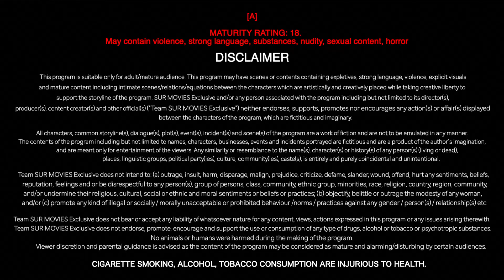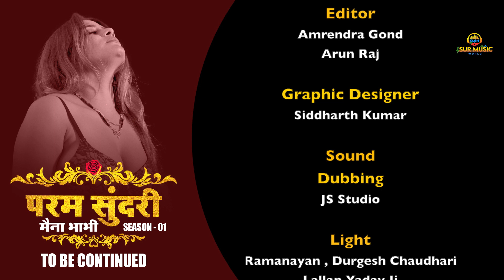जुदाई जुदाई | Judai Judai | Web Series Part 5 | Sur Tv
Parvarish is Dubbed Tv Serial Of Tamil Popular Tv Show Uthripookal .
Plot : Sivanesan (Chetan) is not a rich person, but he gives his best to his children. But When they come to know that they are not his real children, huge drama follows. Especially because the original father and mother return asking to have their children back.
Hindi : शिवनेसन (चेतन) एक अमीर व्यक्ति नहीं है, लेकिन वह अपने बच्चों को अपना सर्वश्रेष्ठ देता है। लेकिन जब उन्हें पता चलता है कि वे उनके असली बच्चे नहीं हैं, तो बहुत बड़ा ड्रामा होता है। खासतौर पर इसलिए क्योंकि मूल पिता और माता अपने बच्चों को वापस लाने के लिए कह रहे हैं।

Production : Sur Music World Pvt Ltd ( For Hindi )
Producer : Surinder Yadav
Creative Producer : Mahendra Yadav
Director : E. Vikkiramaathithan
Cast : Chetan as Sivanesan, Vadivukkarasi as Alamelu, Manasa as Sakthi, Revathypriya as Karuna, Nithya Ravindran as Manonmani, Karna as Sadhasivam, Sadhasivam as Pandi durai
Writer :  E. Vikkiramaathithan
              C.U .Muthuchelvan
Screenplay by C. U. Muthuchelvan
Digital Managed by : Sp Digital Solution .
Editor : Singai V. Raju
यदि  आप हमारे सारे एपिसोड एडवांस में देखना चाहते है तोह हमारे एप्प को प्लेस्टोरे से डाउनलोड करो और देखे सभी एपिसोड दिए ए लिंक पे क्लिक करे
आप हमे फेसबुक पर फॉलो जरूर करे ताकि आपसे कोई भी अपडेट छूटे ना